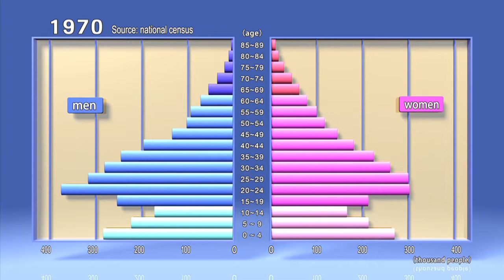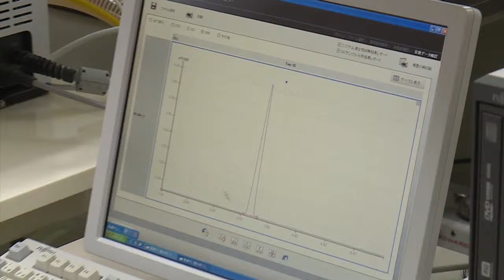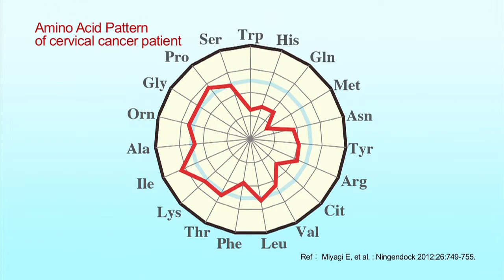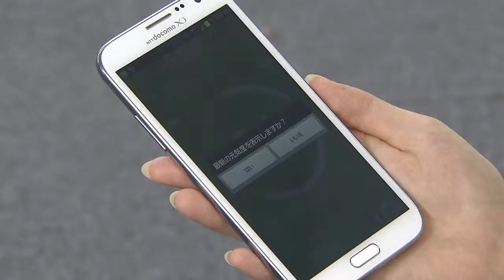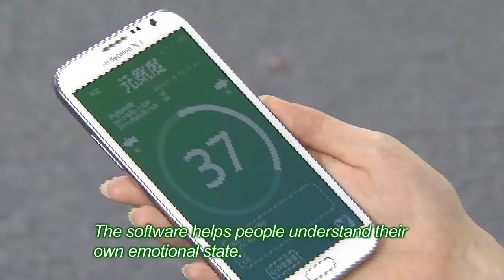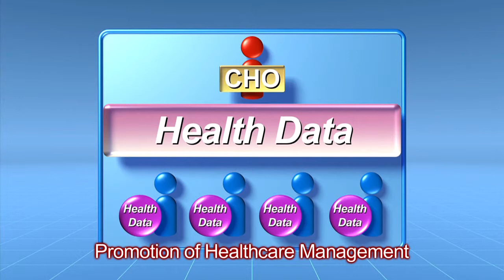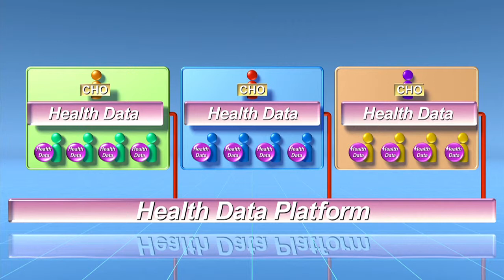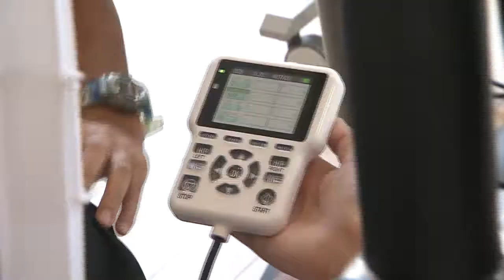Healthcare New Frontier: The Kanagawa model is changing Japan